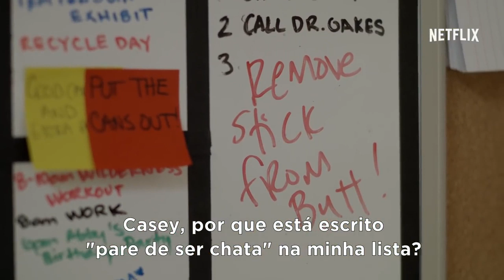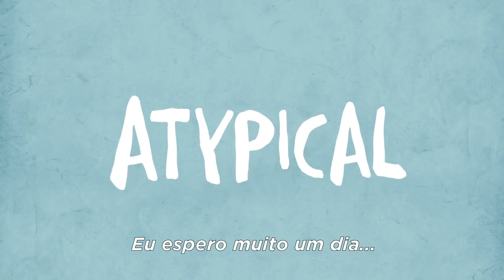Atypical | Trailer Netflix l Oficial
Uma das melhores séries de todos os tempos.